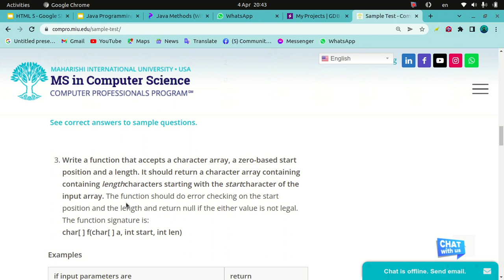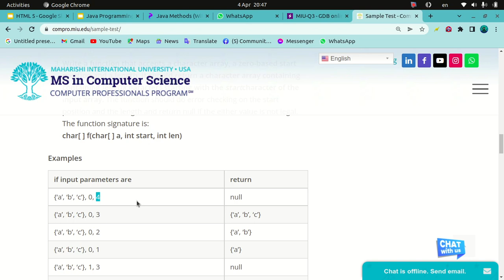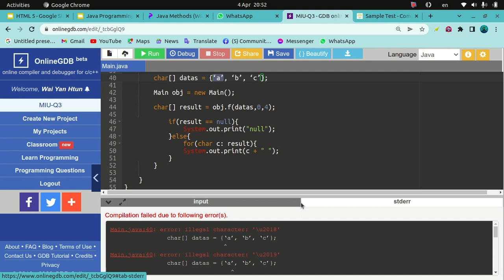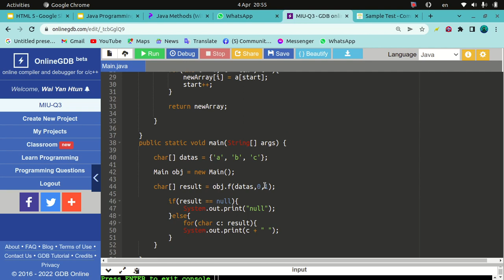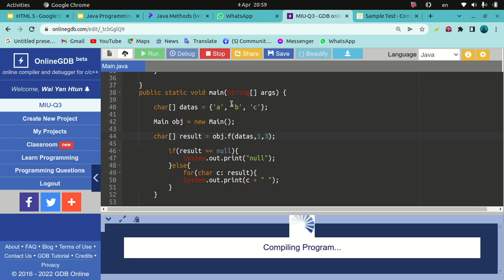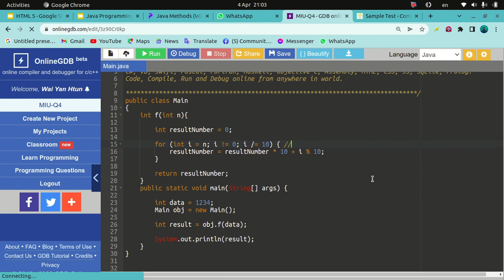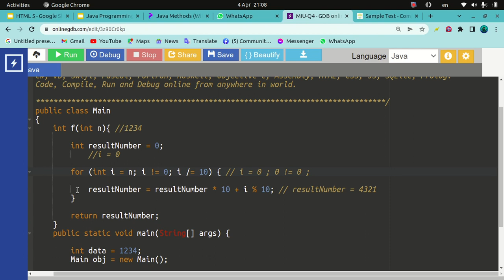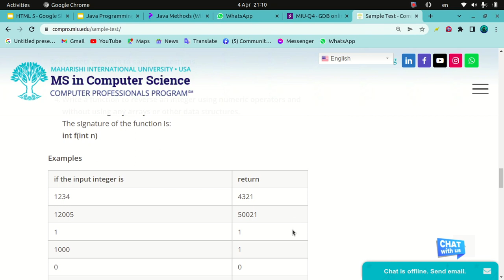MIU Q3 Q4 Solution